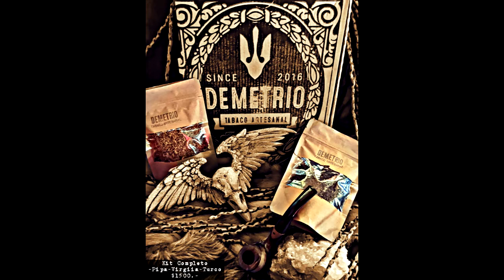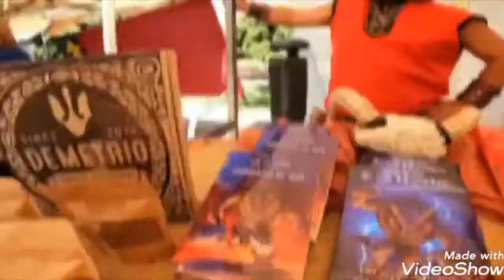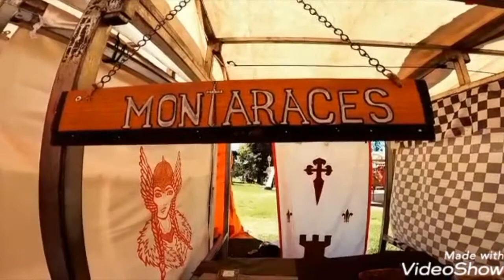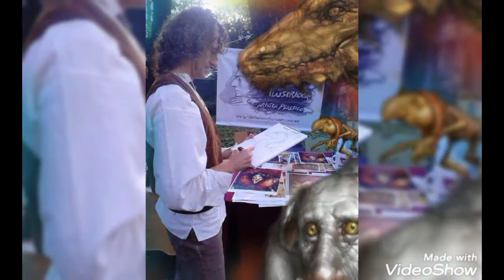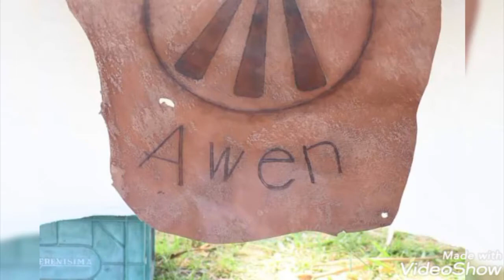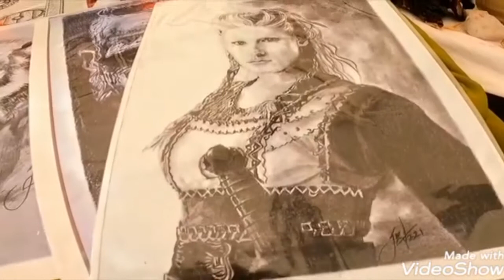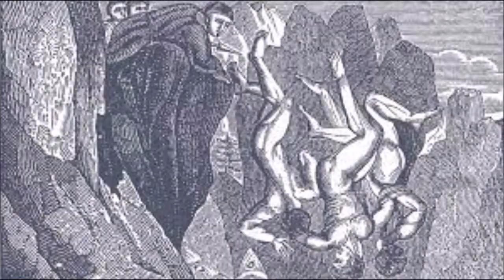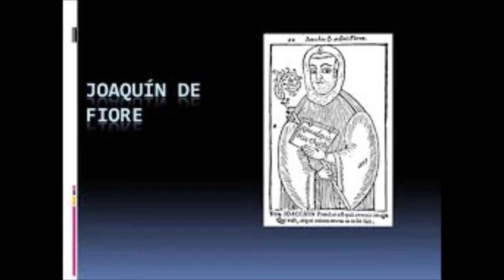SOMOS MEDIEVALES 2 de Abril 2021